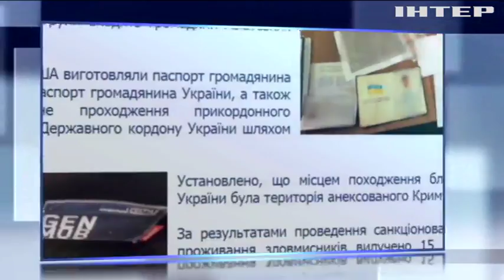Украинский паспорт за $6 тысяч: как мошенники подделывают документы для нелегалов